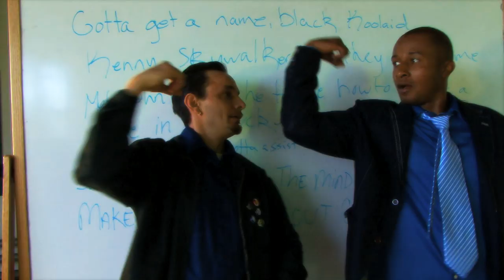Yiggy Yes Yallin' (John Wallin') - T~Rev's Debut Single - Inspired by the John Wall Dance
T~Rev's debut video and single, "Yiggy Yes Yallin' (John Wallin')", is from this upcoming debut album 'Waiting All My Life', which is being released by One 3 Productions.  T~Rev drew direct inspiration from the fun and positivity created by the John Wall Dance and John Wall himself and was eager to produce a track that the Big Blue Nation in Kentucky can get excited about.

For more information on T~Rev, visit his and for more information on One 3 Productions, please